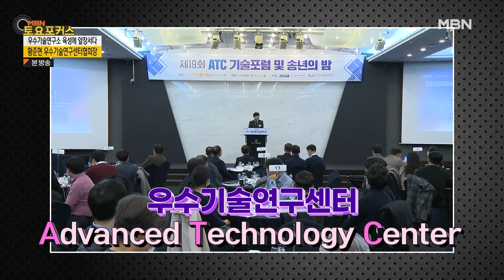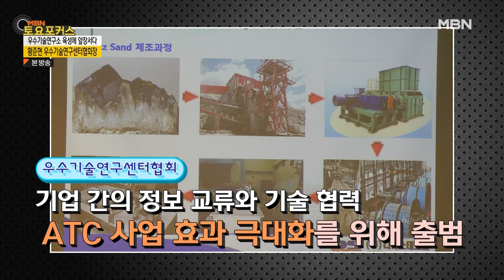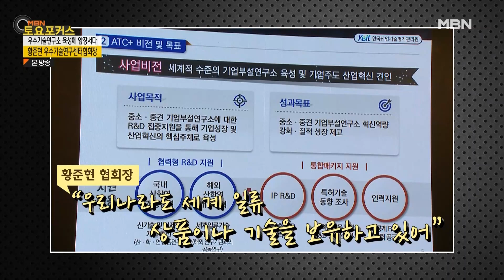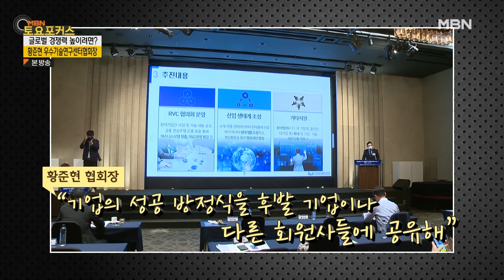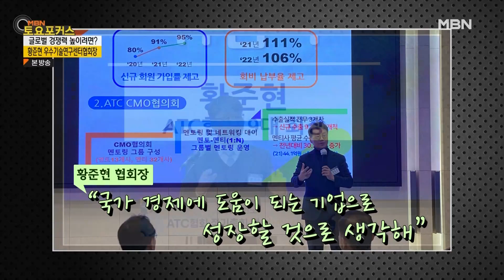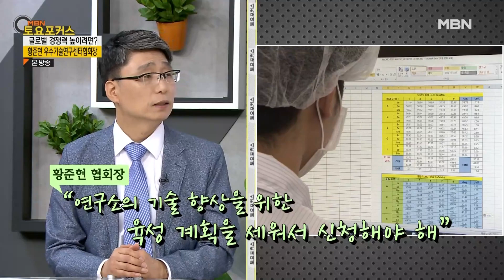“우수기술 가진 연구소라면 주목! ACT+ 사업에 도전하세요~”_황준현 우수기술연구센터협회장(MBN 토요포커스 350회)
“기술패권 시대, 우수기술을 집중 육성하다”

우수기술 연구소를 육성하기 위해서 성장 잠재력이 있는 기업에게
혁신적인 기술 개발과 해외 진출 등을 지원하는 우수기술연구센터협회.

우리나라 세계 일류상품 생산기업 중 약 20%가 ATC 기업이고
 ATC+ 후속 사업도 시행 중인데.

치열한 기술 경제 속에서 차별화된 기술 개발로
우리나라가 과학기술 선도국가로 도약하려면 어떻게 해야 할지
황준현 우수기술연구센터협회장과 이야기 나눠본다.

출연/ 황준현 우수기술연구센터협회장